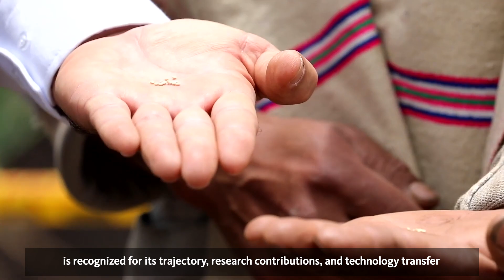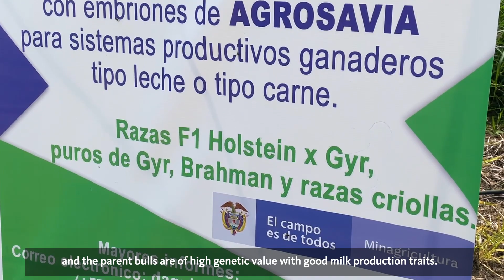Institucional Centro de Investigación Palmira (English Subtitles)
El Centro de Investigación Palmira se abrió en 1928 con cultivos de caña, arroz, fríjol, soya, pastos, tabaco y frutales. Un equipo de consultores puertorriqueño fue contratado por el secretario de Industrias del Valle, Ciro Molina Garcés, para su creación.

La Estación Agrícola pertenecía a la Gobernación del Valle, pero en 1938 pasó al Ministerio de Agricultura y tomó el nombre de Centro Nacional de Investigación. En 1943 se amplía a maíz y cacao, y en 1963, el Departamento de Investigaciones Agrícolas-DIA hace entrega del Centro al Instituto Colombiano Agropecuario (ICA), creándose los programas en ciencias animales y medicina veterinaria.

En 1993 se constituye la Corporación colombiana de investigación agropecuaria - AGROSAVIA, recibiendo en 1994 en comodato al Centro de Investigación. Actualmente, adelanta proyectos de investigación en aguacate, cítricos, pasifloras, piña, guayaba, yuca, cacao y palma de aceite. Cuenta con una importante colección de recursos genéticos sobre todo de materia frutícola, de especies forestales de diversos continentes y animal, con el ganado Hartón del Valle; apoya la estrategia nacional del Plan Semillas con especies como chontaduro, maíz y fríjol. Además, el Centro de Investigación Palmira hace parte del Parque Agroindustrial Científico y Tecnológico del Pacífico - Parque Biopacífico.